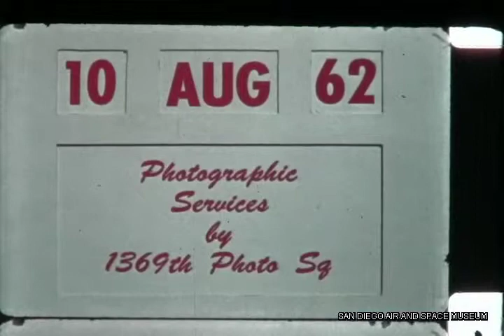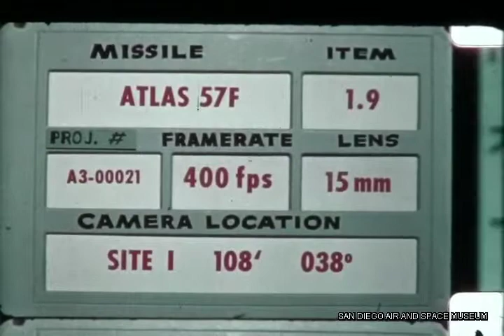Convair Atlas 57F Launch HACL Film 00386